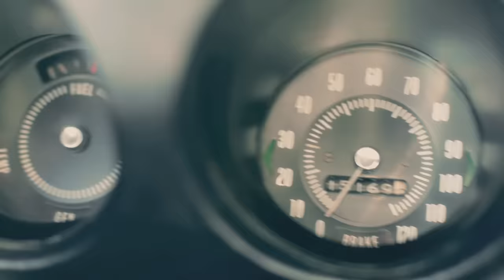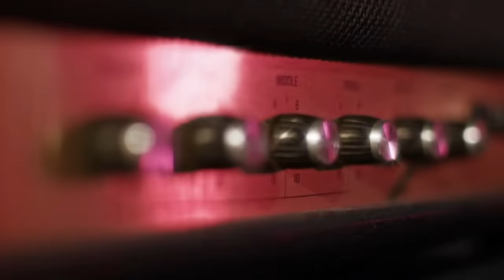Dirtyphonics - What The French [VIDEO EXPERIENCE]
What The French EP is a collaboration in French electronic music unlike anything yet. Led by Dirtyphonics, veteran producers Ivory, Samplifire, Graphyt, and ECRAZE compile this French revolution.